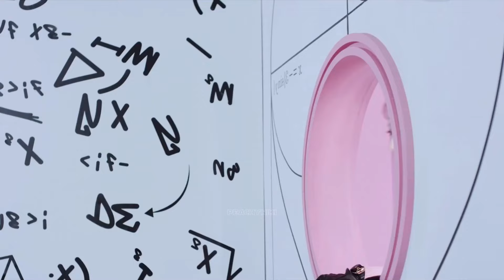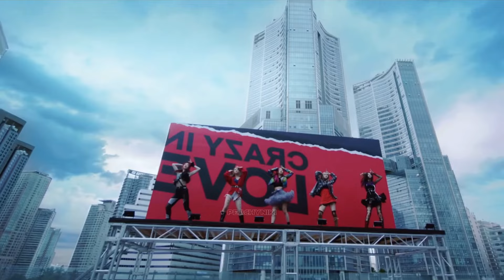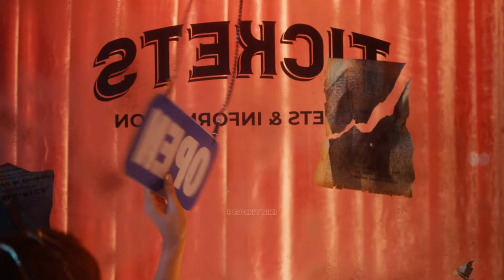[MIRRORED] KPOP RANDOM DANCE everybody knows OLD + NEW | Girl Group